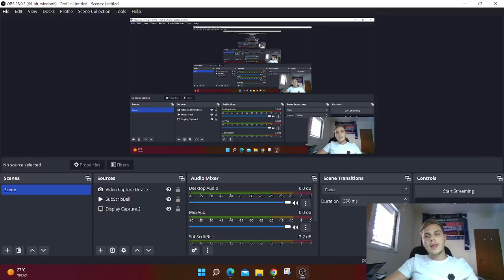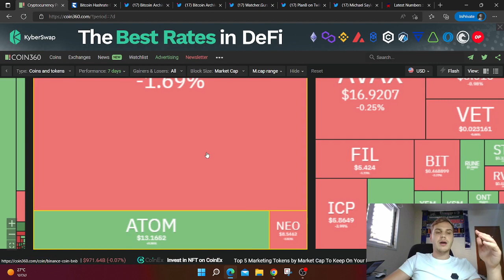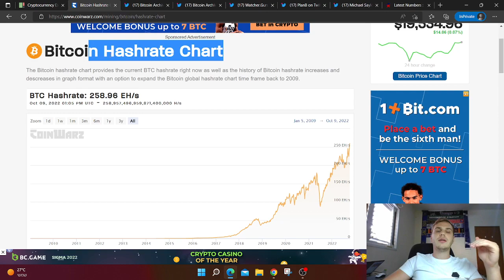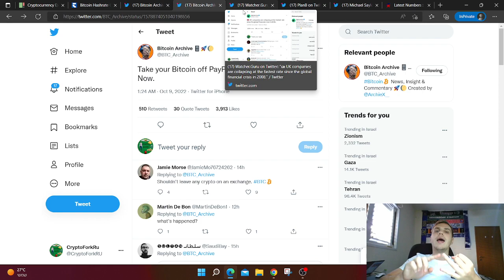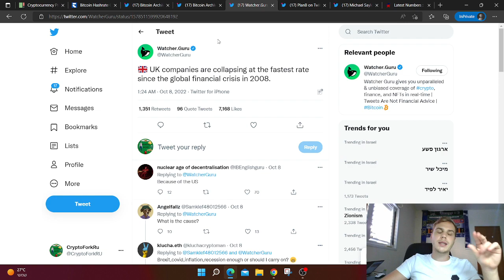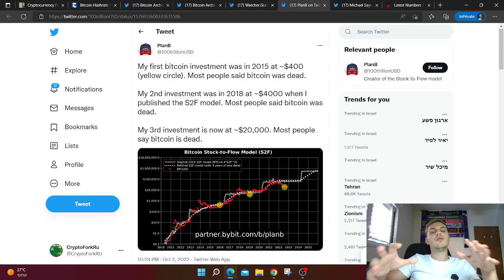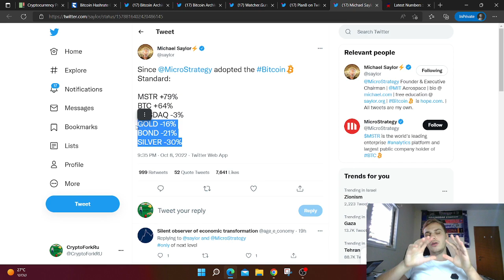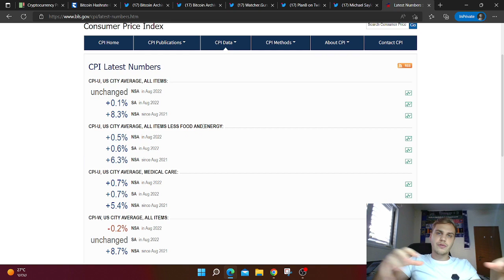Cryptocurrency Market NEWS Bankrupt Banks Companies BITCOIN BOTTOM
Welcome friends!
My channel is about cryptocurrency, stock market, stocks, data analytics, science, identifying local trends and global trends. blockchain technologies, Bitcoin, Ethereum, Neo, Ripple.
We will talk about the growth of the market and make reviews of the Crypto Market.
You will learn who investors are, what investments are, how to invest, how to assess risks and how to choose digital assets.
This Channel is about Bitcoin , Ethereum , Cryptocurrency with all the important news and forecast in the long and short term.
I Like to talk about alt season and about the top altcoins in the market.